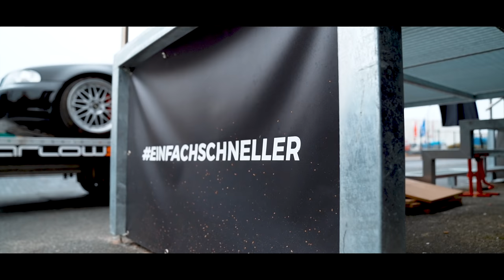Audi RS4 Limo - So hab ich sie gebaut! | Philipp Kaess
Richtig, eine RS4 B5 Limo gab es nie!
Ich sage euch in diesem Video wie ich den Umbau vor über 10 Jahren gemacht habe.

Bis zum Ende schauen, da findet ihr jede Menge alte Bilder!